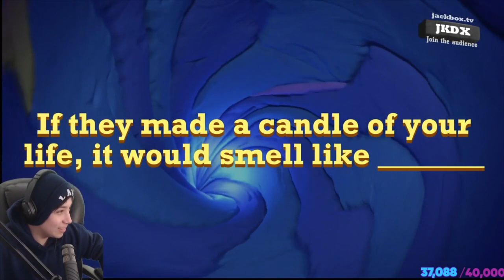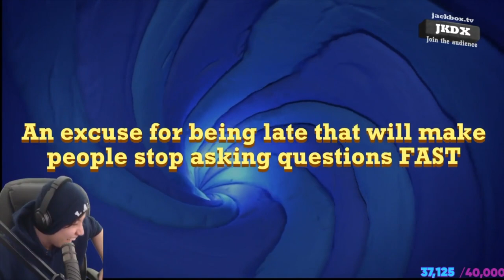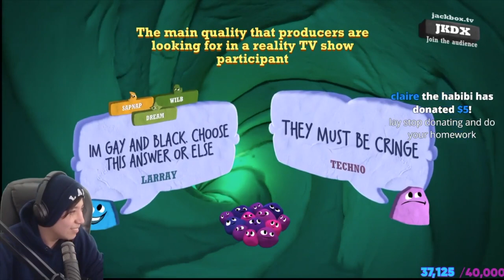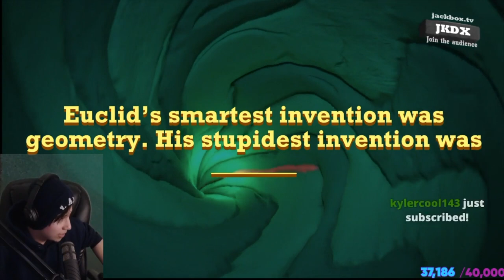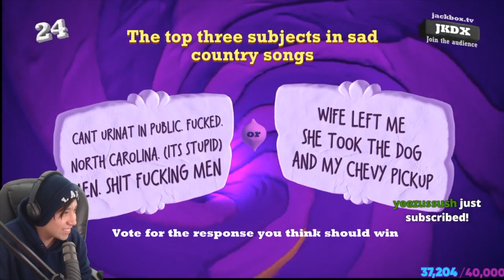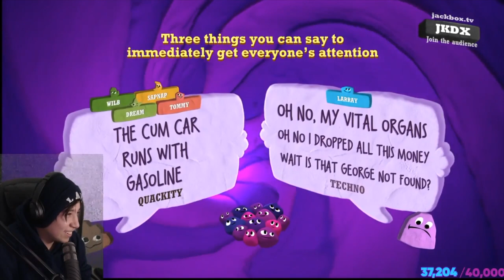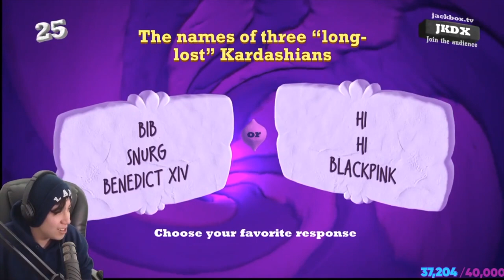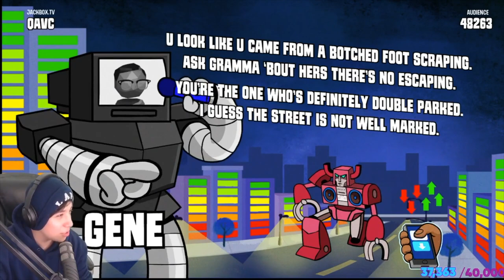Dream gets SLAPPED by Technoblade in a rap battle! (tommyinnit,wilbursoot,sapnap,quackity,larray)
dream loses to technoblade in a rap battle while playing jackbox with tommyinnit wilbur soot quackity sapnap and larray